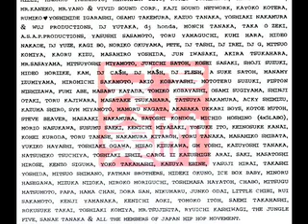下町兄弟 グリグリおじさん ~O.G.Thanx Mix~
下町兄弟「グリグリおじさん」TSR-102 (O.G.Thanx Mix）full size 1995年